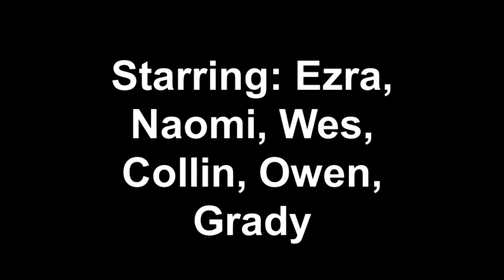Vine swinging with the cousins - Nov 2010 - Marietta GA